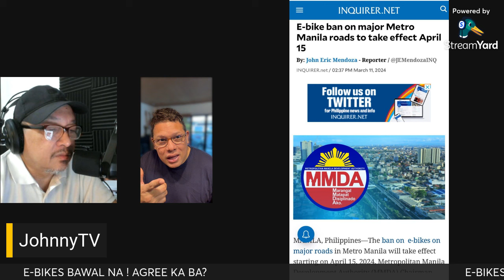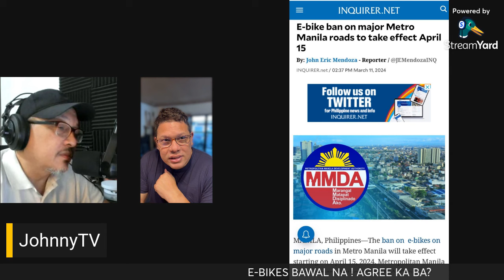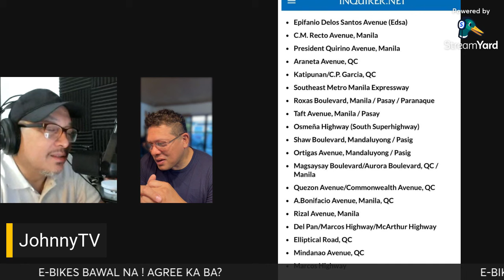E-BIKES BAWAL na sa Major Roads in METRO MANILA. E-bike Laws Philippines. JohnnyTV Talks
JohnnyTV
Trending Topics Philippines